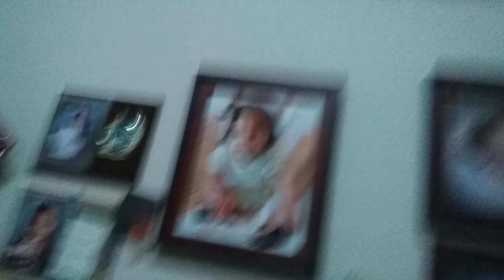Where is our bird